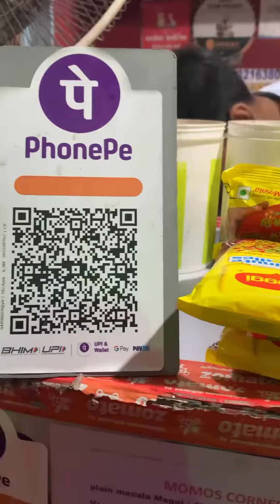Street Style Vegetable Maggie in Kolkata📍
Location: Swimming Pool, Salt Lake, Kolkata📍
In the frame: Schezwan Vegetable Maggie✨
Price: ₹60/-💴
Ratings: 4/5⭐️